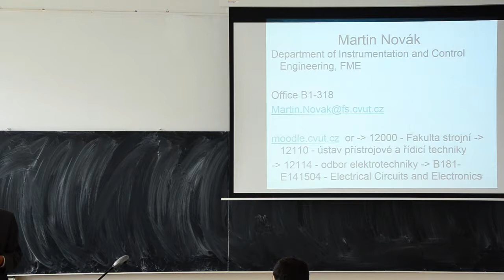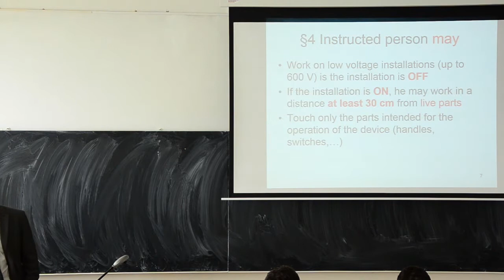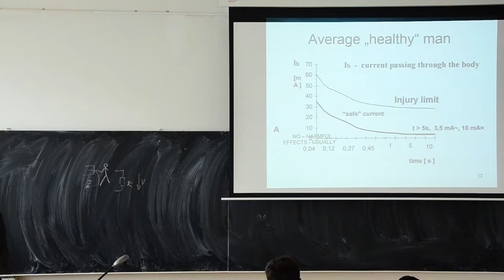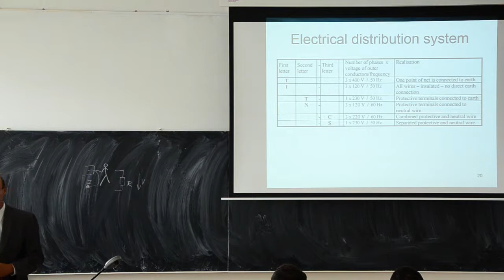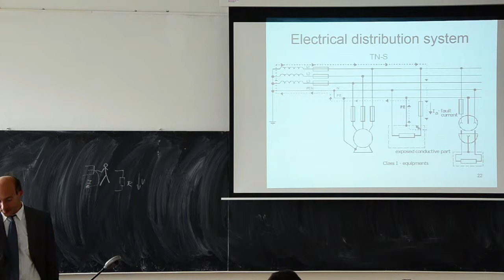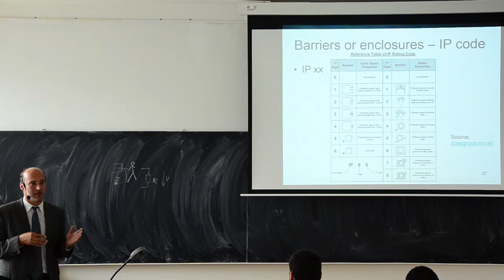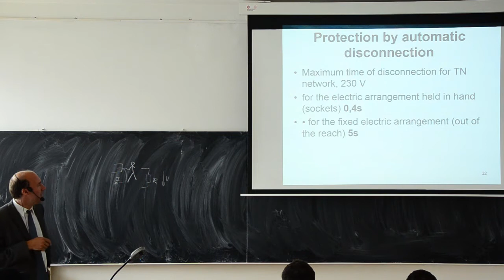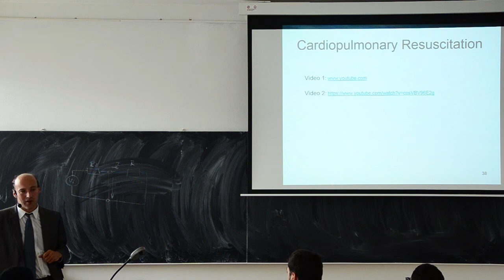Electrical Circuits and Electronics - winter 17/18 - lecture 01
Safety precautions, handling electrical devices